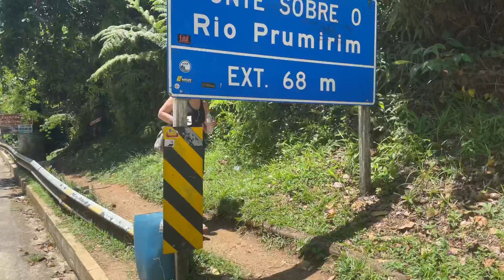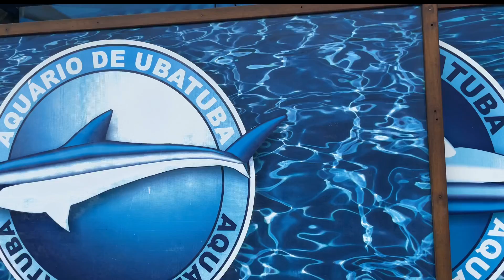Ubatuba Brasil São Paulo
Road trip to Ubatuba...the city is located between Sao Paulo and Rio de Janeiro and has a very important history. The origin of the name comes from the Tupi words uyba (arrows or canoes) and tuba (many). It was the place where the Portuguese signed the first treaty of peace of the Americas with the Tupinamba, a treaty that kept Brazil in Portuguese hands. With amazing waves for surfing, great coastlines and over 100 beaches, waterfalls, mountains, rainforests, aquarium, Automobil Museum, colorful shops and delicious local cuisine, the city is a perfect vacation spot for everyone.https:                                                                                      youtu.be/7N0EKPN7pD0